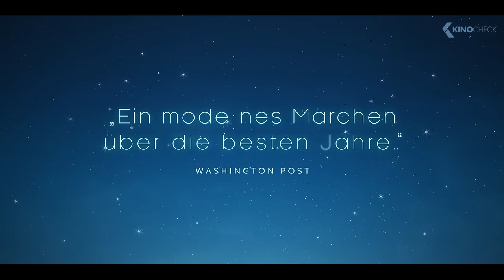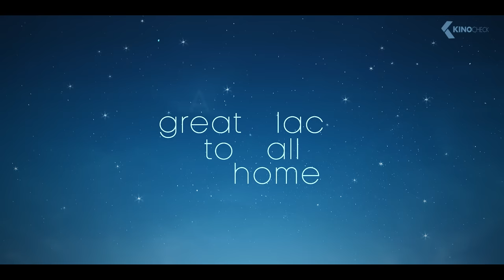A GREAT PLACE TO CALL HOME Trailer German Deutsch (2024) Ben Kingsley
In einer Kleinstadt in Pennsylvania wird der exzentrische Milton nicht ernst genommen, als er behauptet, dass ein UFO in seinem Garten gelandet ist. Doch als er den außerirdischen Besucher bei sich aufnimmt, entwickeln sich ungewöhnliche Freundschaften und die Regierung kommt ins Spiel. Eine herzerwärmende Geschichte über Gemeinschaft und gegenseitige Hilfe.

Note | AGreatPlacetoCallHome German Trailer courtesy of Neue Visionen Filmverleih. Bei einem Kauf ändert sich für euch nichts, aber ihr unterstützt dadurch unsere Arbeit. | KinoCheck®